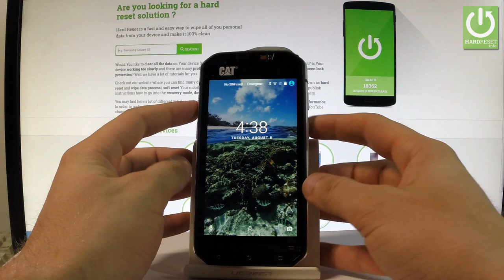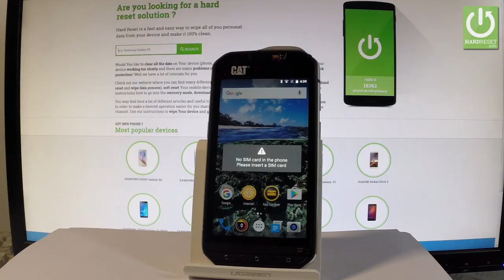How to Enter Recovery Mode in CAT S60 - Recovery in CATERPLIAR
How to enter recovery mode in CAT S60? How to quit recovery mode in CAT S60? How to open recovery mode in CAT S60? How to boot into recovery mode in CAT S60? How to use the Recovery Mode in CAT S60?

Use the combination of keys in order to open recovery mode in CAT S60. You can navigate here by using the Volume buttons and confirm options by pressing the Power key. From Recovery Mode you can accomplish a lot of intresting operations such as update from SD Card, wipe data / factory reset, wipe cache partition, back up data.